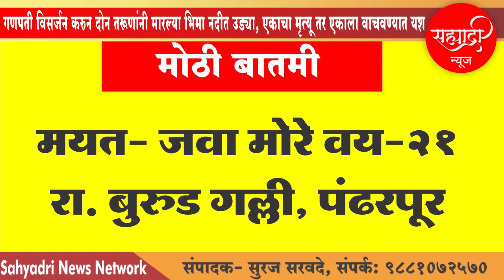गणपती विसर्जन करून दोघांनी मारल्या भीमा नदीच्या उड्या, एकाच मृत्यू एकाला वाचवण्यात यश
घरातील गणपती घेऊन विसर्जनाकरिता जुन्या दगडी पुलावरून दिनेश साळुंखे याने प्रथम पाण्यात उडी मारली .त्याने उडी मारली म्हणून जवा मोरे याने पण त्याच्या मागे पाण्यात उडी मारली,पाण्याचा अंदाज न आल्याने बुडुन मृत्यू